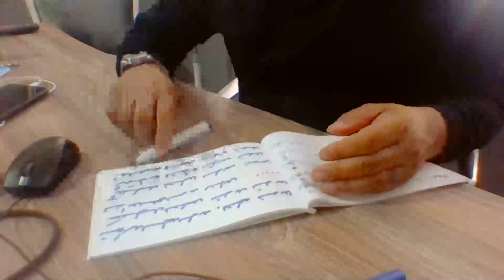Dolandırıcılara dikkat edin Ercüment Hoca 0552 282 33 33 ücretsiz bakım